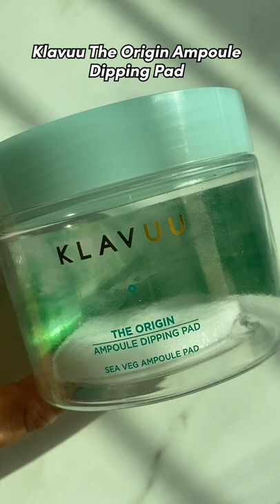MUST TRY TOP5 TONER PADS!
Who also can't live without toner pads?!💙

MEDICUBE Zero Pore Pad 2.0

SOO GOOD Feel Soo Calm Toner Pad
＼Naver (for Eunicorns in Korea)

TORRIDEN Dive In Low Molecule Hyaluronic Acid Multi Pad